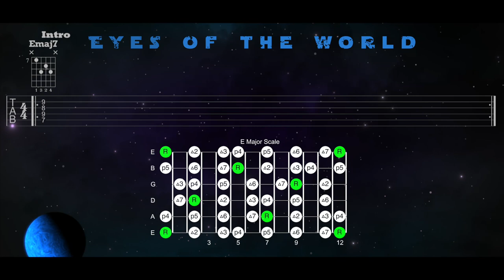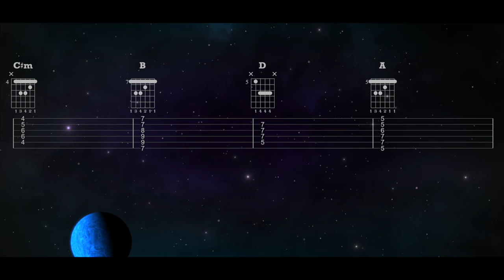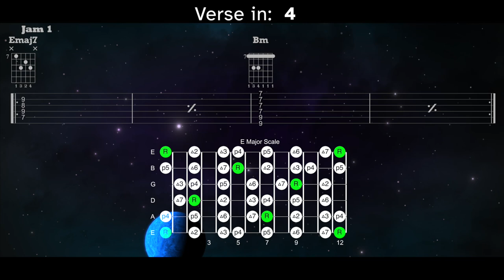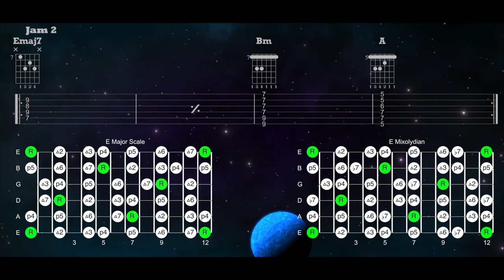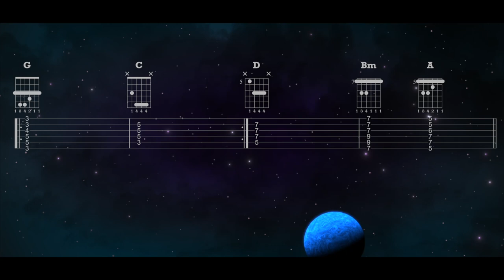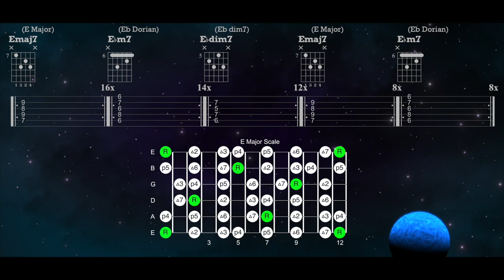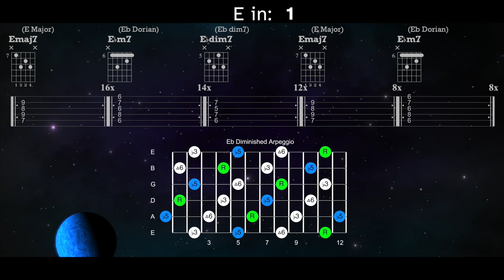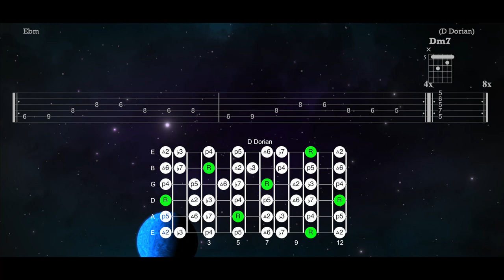Eyes of The World » Backing Track » Grateful Dead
Play along with the best quality, full-version backing track for Eyes of the World by the Grateful Dead!  Jam out on your guitar and use the tabs/scale charts to try out new ideas and find your own sound.